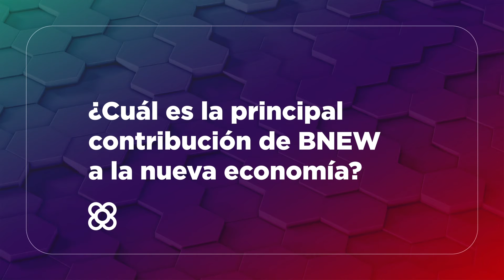Entrevista a Daniel Puig - BNEW2022